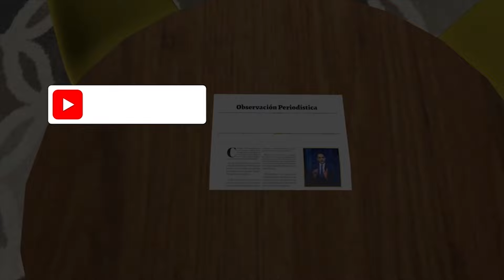🔴 CASO VENEZ0LANA Y EL HIJO DEL PRESIDENTE DE ADOCCO 21-6-2024